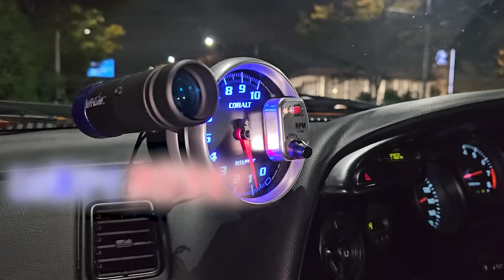イカつい外国人にいきなりワイスピの名シーン仕掛けたら絶対にノッてくれる説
第1回 リンダリンダなら知らない人に歌っても絶対にノッてくれる説

スピッツのチェリーなら知らない人に歌っても絶対にノッてくれる説